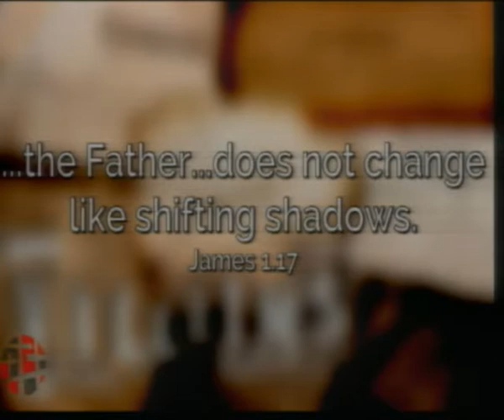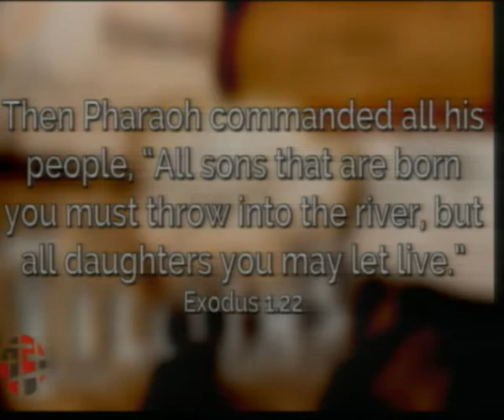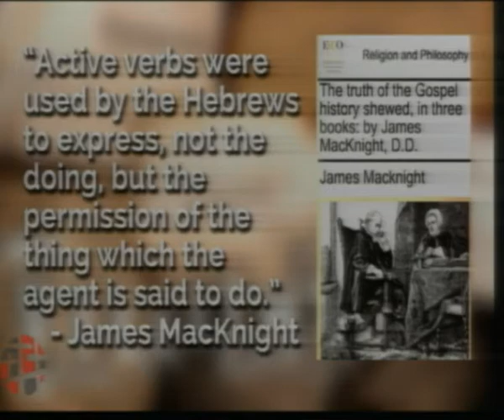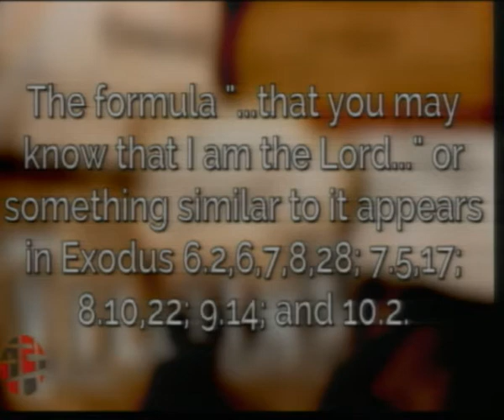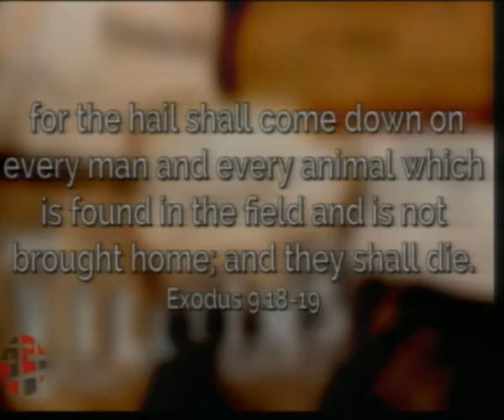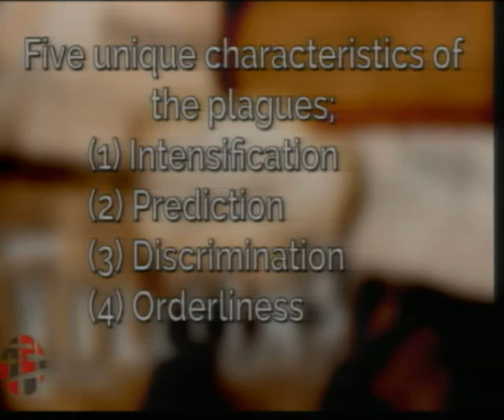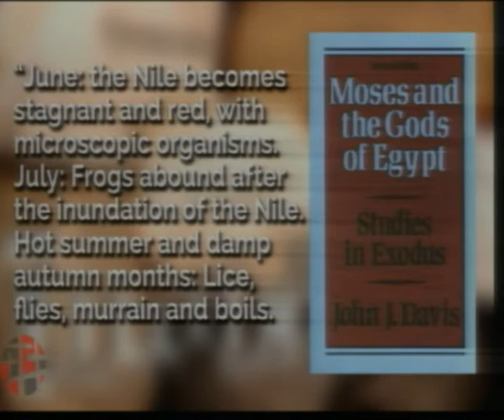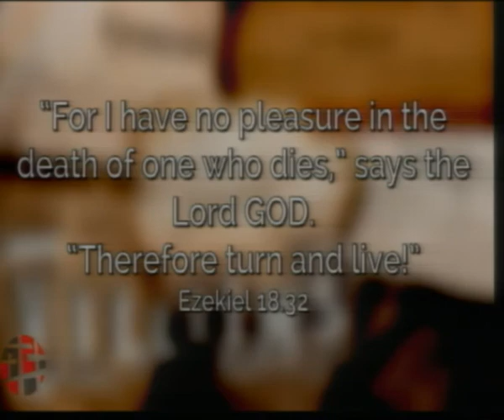05-20-18 Villains: Pharaoh - Mercy in Judgment